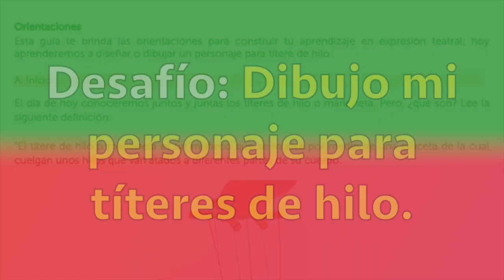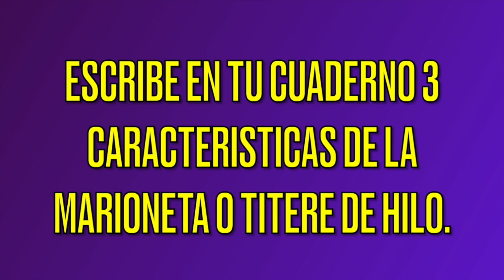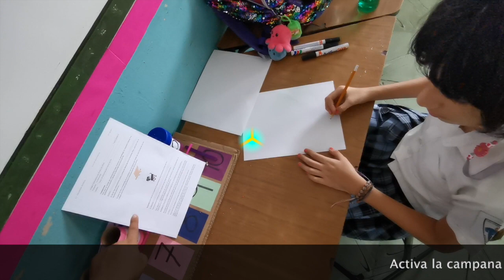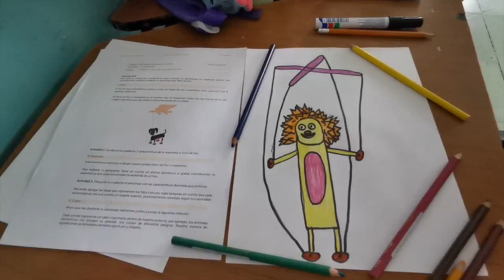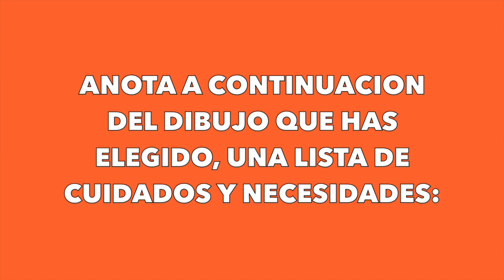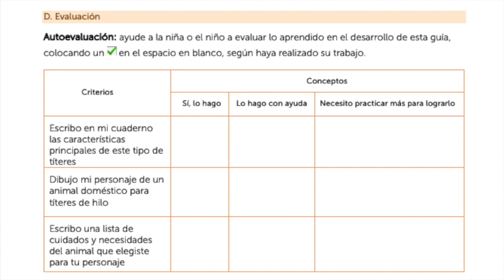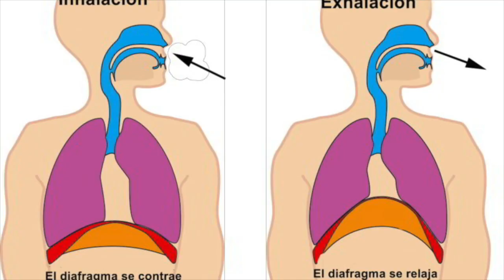Tercer grado dibujo mi personaje títeres de hilo LA MARIONETA EDUCACION ARTISTICA teatro